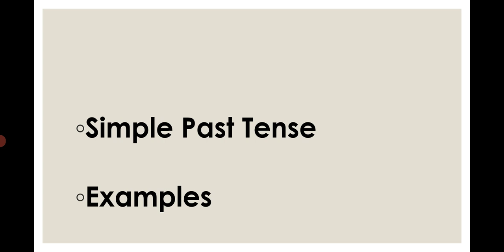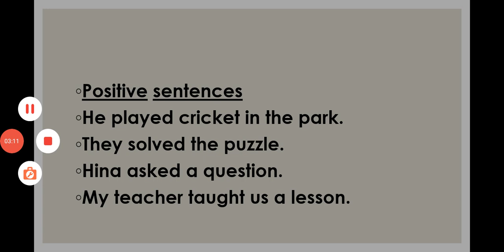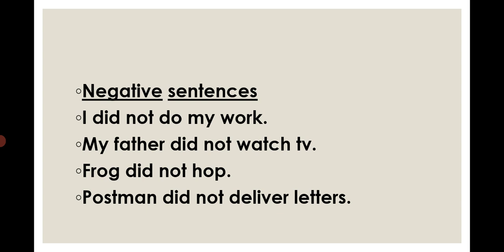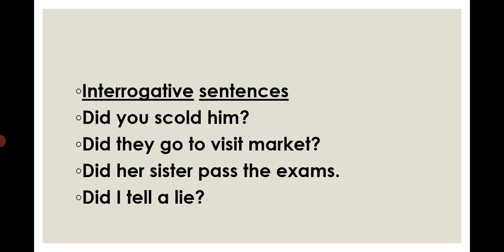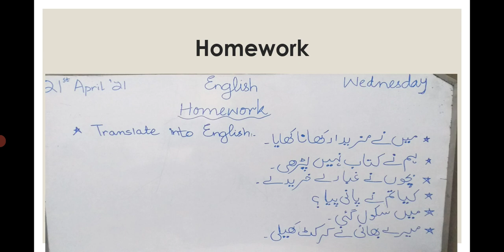Lecture English Class 6 21st April'21